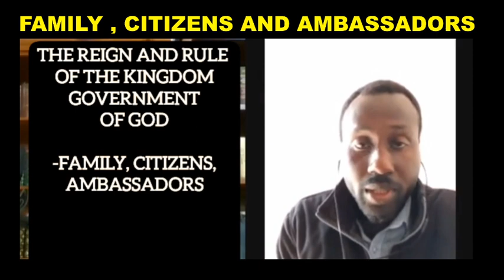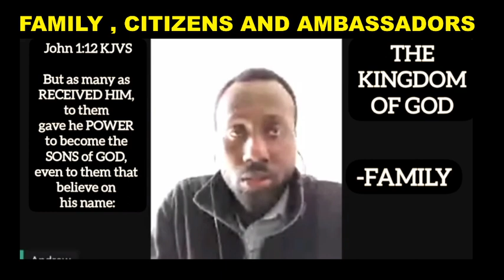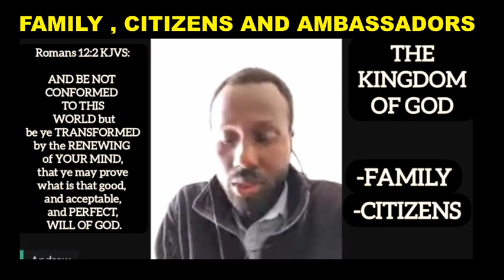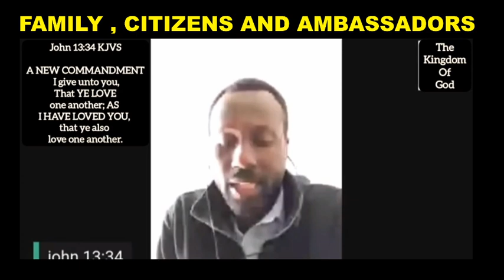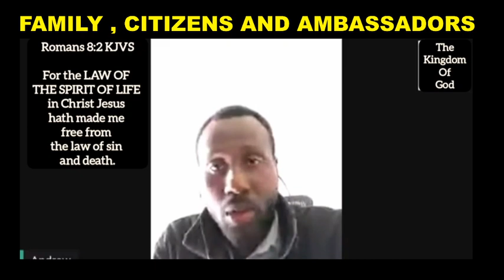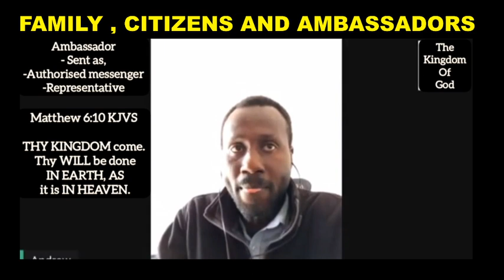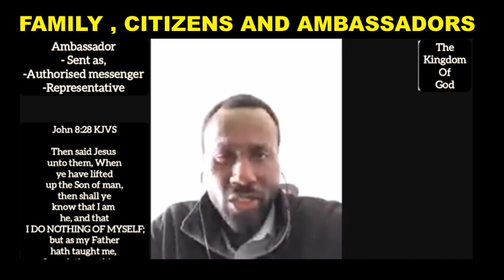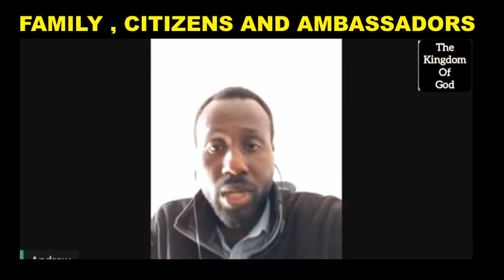You Are Not of This World